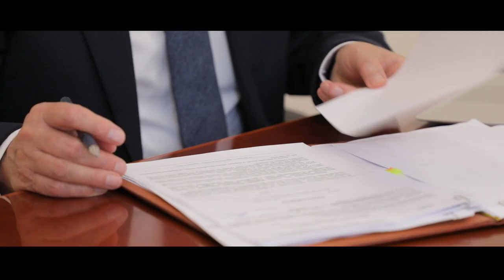ОНМедУ отримав міжнародну акредитацію!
Вперше в Україні!!! ОНМедУ отримав міжнародну акредитацію!